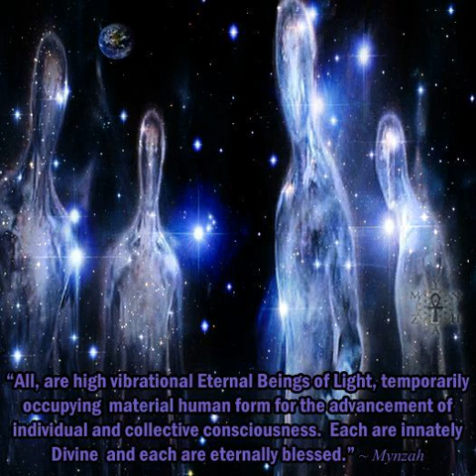Moods Mix 1 - Atmospheric Vocal Trip Hop & Various Vibes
My Mix & selection of some dynamic, atmospheric, hauntingly beautiful & powerful vocal chill out music & dynamic big beat vocal trip hop etc. The composition & production of each track is very well done.

Big credits to all the artists featured. My channel is not monetized. My mixes are for the enjoyment of music, inspiration & appreciation of the artists and their musical works.
Track  Listing in order of play:

1.Aurah - Dreams Come True  (Album - Songs Of The Alchemist)

2. Serapis - Breath

3. Lal - White Cloud Intellect (Album - Corners)

4. Natalie Walker - Crush (Album - Urban Angel)

5. Aurah - Wise Me Up (Album - Etherea Borealis)

6. Jet Lag Dub - Chimp Beams (Album - Vibrato)

7. Lal - Projaproti (Album - Corners)

8. Charcoal Love - Holmes Ives ft Laura Burhenn (Charcoal Love - The Remixes)

9. Aurah - I Decree Peace

10. BT - Satellite

11. Amazing Grace - Cecilla